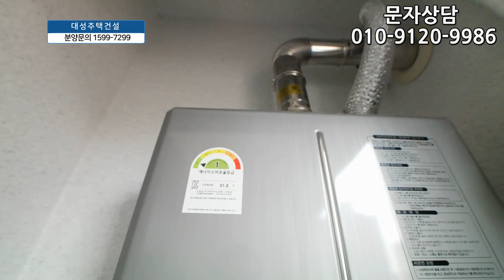간석동 신축빌라 36평 15층 28세대 방3욕실2발코니2 남동구 최고의 구조에요~!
◆인천광역시 남동구 간석동에 있는 신축아파텔입니다

☆위치는 인천1호선 간석오거리역에서 도보 3분정도 거리에 있구요.

CGV,메가박스,롯데시네마 극장등 생활편의시설이 있구요

★학교는 약산초교,동암초교,간석여중,신명여고가 근방에 있습니다.

♥ 남동구 - 간석동 빌라매매 ♥

◈ 실입주금: 1천만원
◈ 구 조 : 방3 욕실2 발코니2
◈ 평 형 : 36평형
◈ 교 통 : 간석오거리역 도보3분
◈ 입 주 :즉시입주